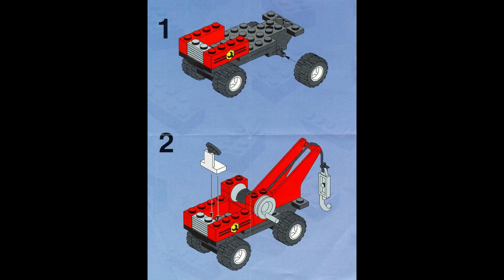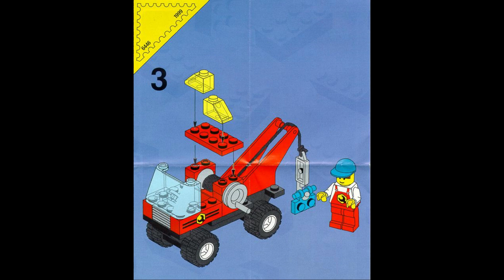6446 Instrucciones para LEGO Camión Grúa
6446 Instrucciones para LEGO Camión Grúa